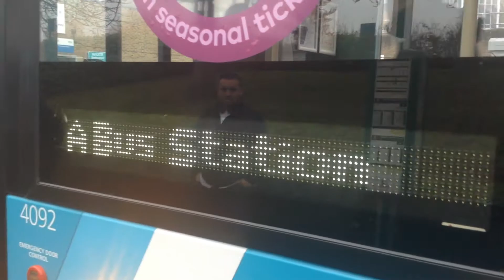that is the A bus in Guildford